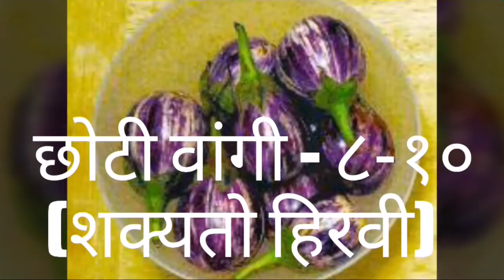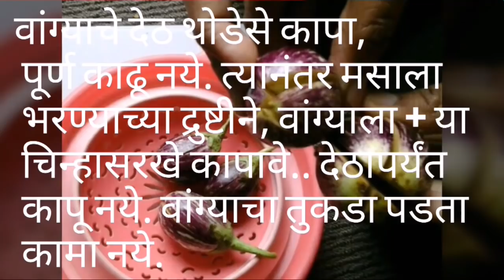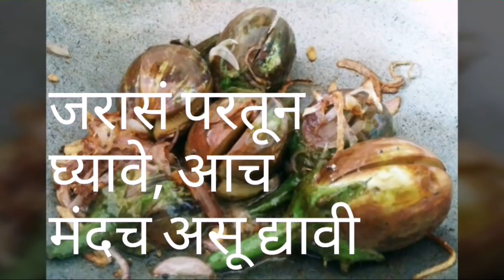वांग्याची भाजी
अतिशय कमी वेळात व सोप्या पद्धतीने केलेली चविष्ट भाजी